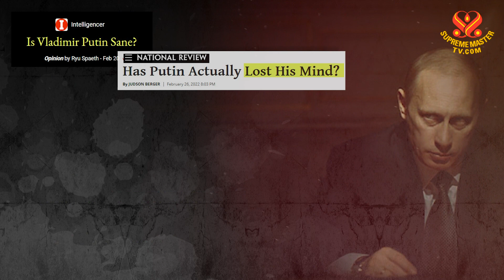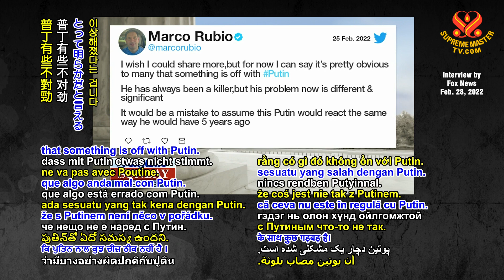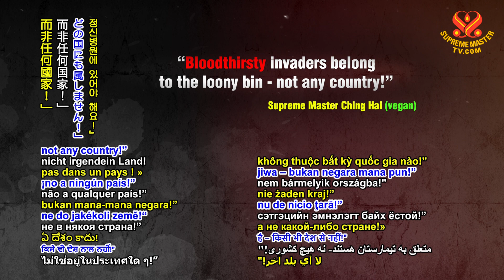這樣嗜血的侵略者屬於精神病院—而非任何國家！Bloodthirsty invaders belong to the loony bin – not any country!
我見過他很多次，這是一個不同的普丁，他看起來很古怪，有一種不斷加深的對歷史的妄想性渲染，他正在陷入某種我個人以前從未見過的境地。

有些外國領導人的看法是，普丁的心理健康狀況在最近惡化得非常迅速，多年來一直與普丁保持定期對話的芬蘭總統，在最近一次通話後表示：「他的行為有了明顯的變化。」

這是一個向來，以情緒控制為傲的人，而他表現出非常強烈的憤怒，這是大家都看得出來的。

評估弗拉基米爾普丁的心理狀態是現在的首要任務，即使在俄羅斯，人民也議論紛紛，俄羅斯人民可能會開始認為：「普丁瘋了」，並出現這樣的標題。

詳情請觀賞相關插播新聞：「清海無上師對於當前烏克蘭緊張局勢的看法」，免費下載請至：

Well, I met with him many times, and this is a different Putin. He seems erratic. There is an ever-deepening, delusional rendering of history. He is descending into something that I personally haven’t seen before.

The perception among some foreign leaders is that Putin’s mental health has deteriorated very rapidly, very recently. The President of Finland, who’s kept up a regular dialogue with Putin for years, said after a recent phone call, “He had a marked change in behavior.”

This is a man who’s always sort of prided himself on emotional control and he showed very strong flashes of anger that is apparent for everyone to see.

Evaluating Vladimir Putin’s state of mind is a top priority now. Even in Russia, citizens are buzzing. The Russian people may be starting to think, “Putin is insane,” goes this headline.